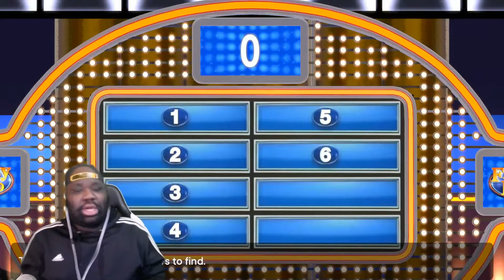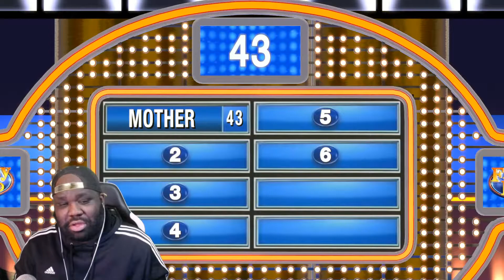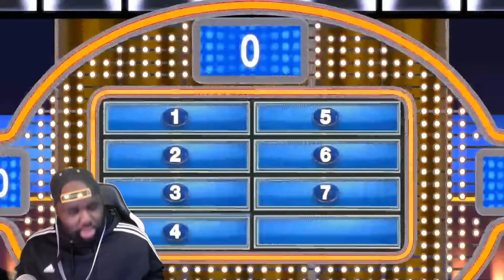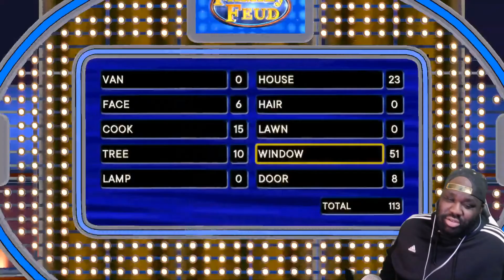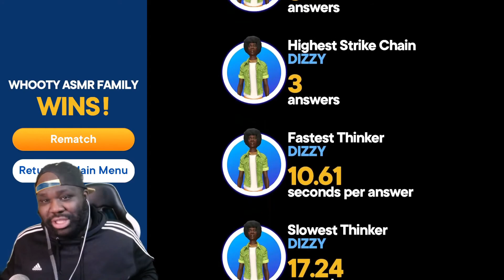ASMR | Soft Spoken | Family Feud Game Play ~MERRY CHRISTMAS!~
Merry Christmas everyone! Enjoy this little gameplay I got from playing Family Feud!